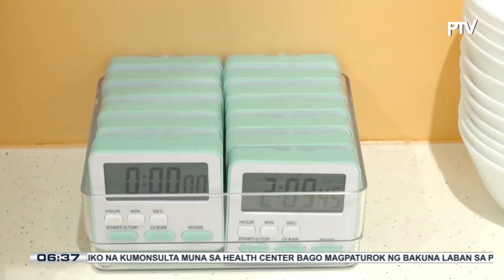Tipid Trips | DIY baking experience